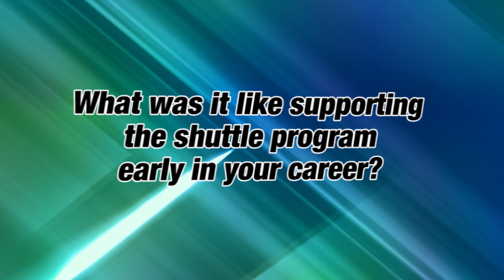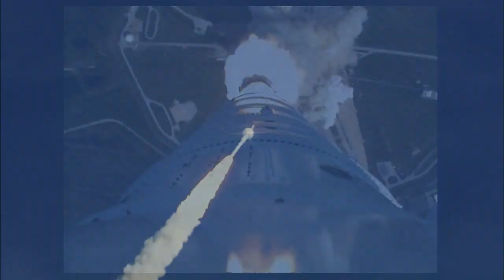In Their Own Words: Ed Mango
Commercial Crew Program Manager Ed Mango discusses joining NASA, the challenges of the new program and what he learned from past programs.